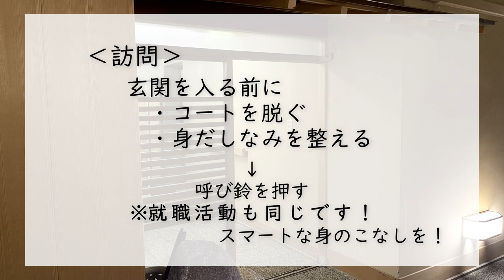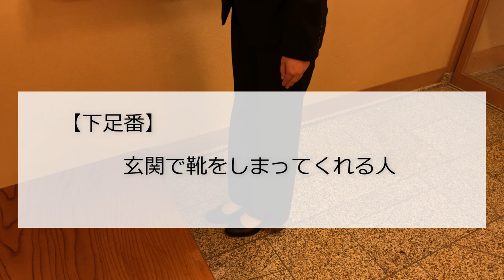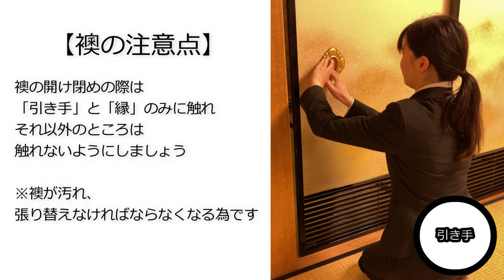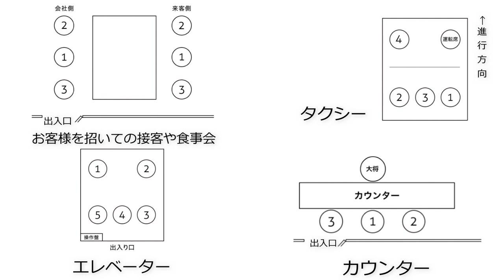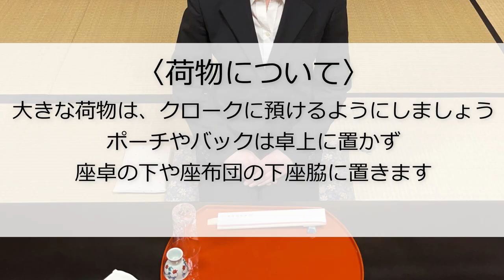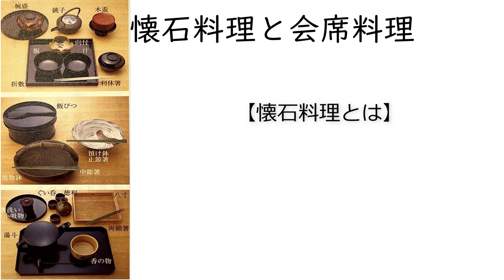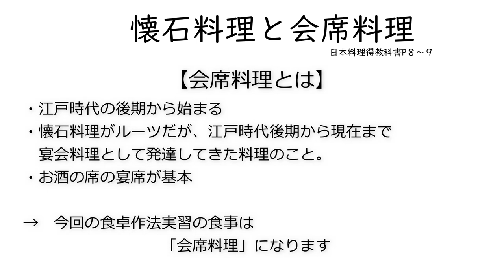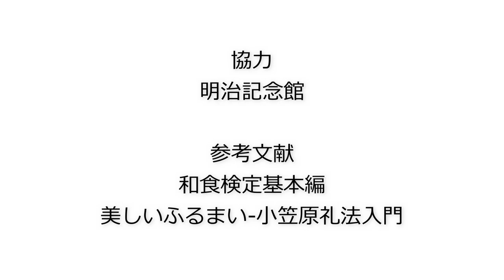【服部栄養専門学校】日本料理 食卓作法実習【2022】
服部栄養専門学校　日本料理　食卓作法実習

撮影にご協力頂いた、明治記念館様

協力:明治記念館